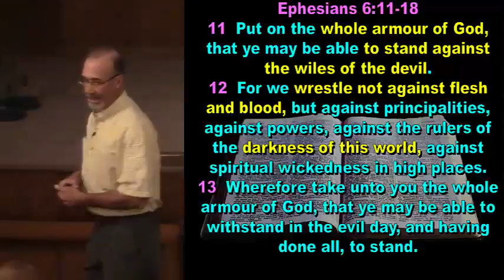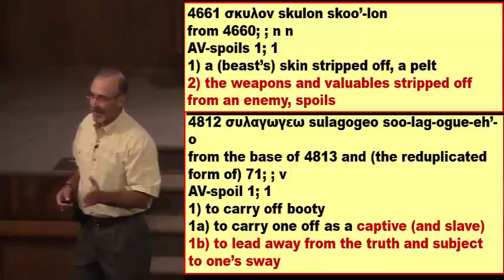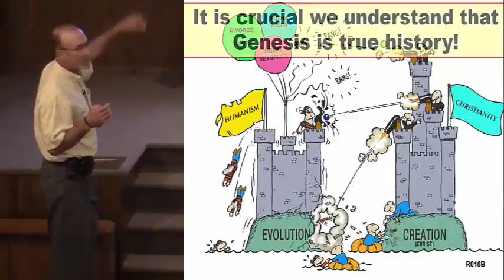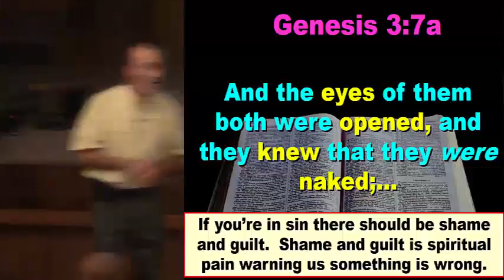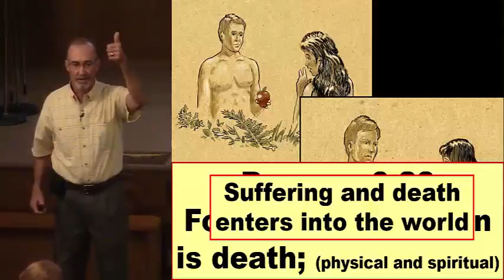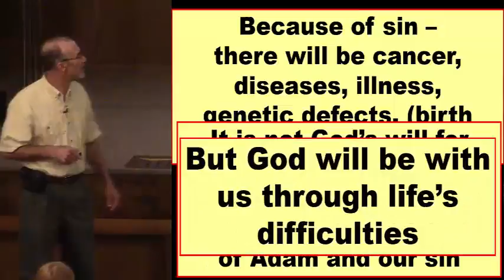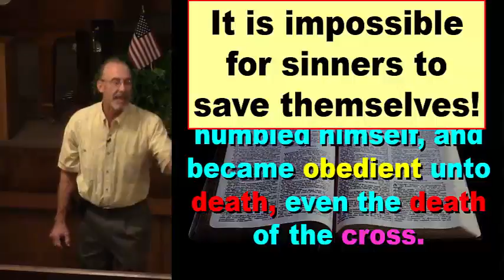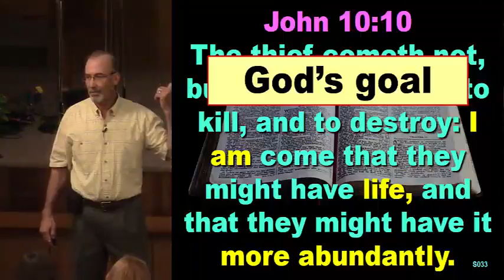Richard Stepanik: Genesis 3 – Session 3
Richard Stepanik continues with part 3 of his series of lectures on Genesis Chapter 3.